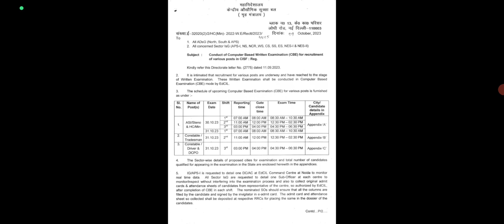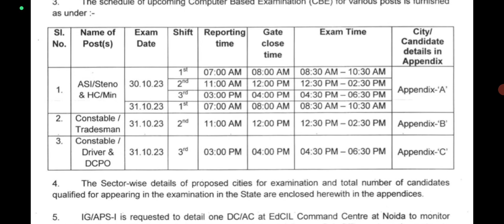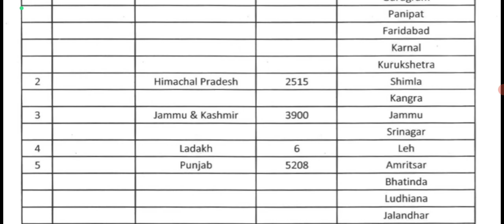Jammu & Kashmir All Candidates Good News 😊 Official Notification Out 😊